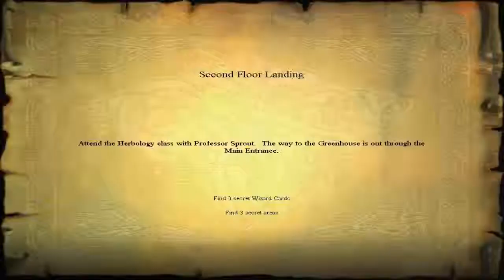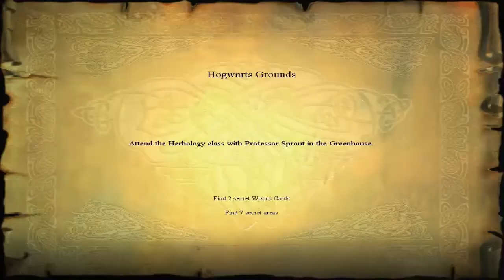Let's Play: Harry Potter and the Philosopher's stone Part 5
Welcome to my new Let's Play Challenge!! All Harry Potter Games back to back... Wish me luck!